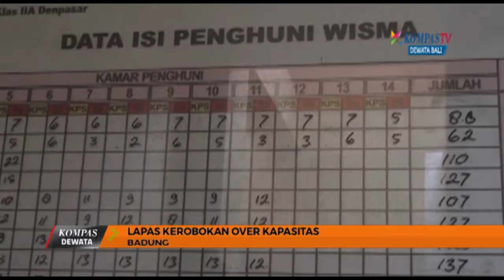LAPAS OVER KAPASITAS